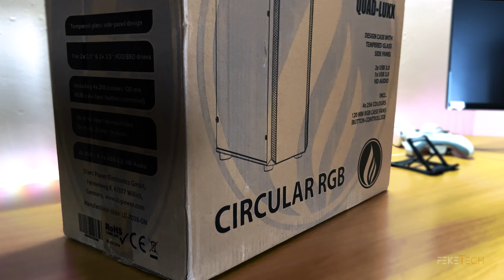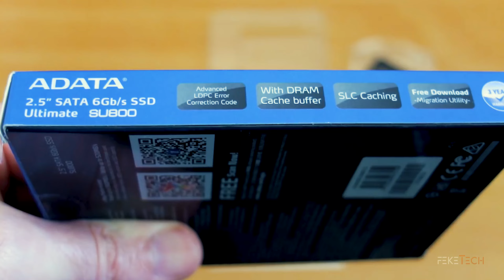The Best Budget Gaming PC 2022 - ASMR Building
This is a no commentary shortened ASMR PCbuild video. All the components used for this build cost total 760 USD / EUR in my country (2022 october). The deals we find on budget gaming PCs between $500 and $1,000 should be able to play most modern games at 1080p and at decent graphical settings. The best cheap gaming PC isn't a sacrifice; it's a good fit for your wallet and how you plan to use your new rig.

TimeStamps:

0:00 - Intro

Unboxing the components and amazon links (US/DE price):

0:09 - CASE: LC-Power Midi 703B Quad-Luxx $57

0:40 - MOTHERBOARD: ASUS Prime H510M-R / A / CSM / E $80-$99

0:49 - CPU: Intel Core i5-11400F $160

1:08 - RAM: TeamGroup 16GB DDR4 3200MHz Elite $50

1:17 - GPU:  Zotac GeForce RTX 3050 8GB DDR6 Twin Edge OC $299

1:41 - PSU: Chieftec 600W 80+ Smart $40

1:56 - SSD: Adata SSD 2.5" SATA3 256GB SU800 $36

2:02 - HDD: Western Digital 1TB Blue 7200rpm $36

2:12 - Review the components

2:19 - The Building

6:41 - Power On !